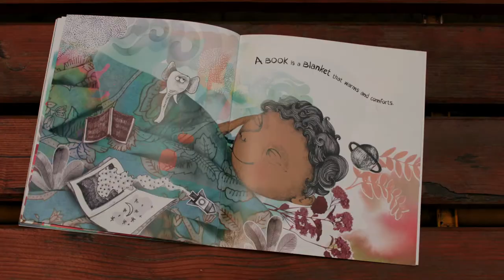Book trailer: A Book is a Bee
It lets you feel and find, climb and plunge, sail and savour and soar… all from your favourite spot. What can it be? Find out in the visually engaging, whimsical pages of this magical book!

A Book is a Bee by Lavanya Karthik and pictures by Ruchi Shah.

Created by Ruchi Shah & Swati Agarwal.